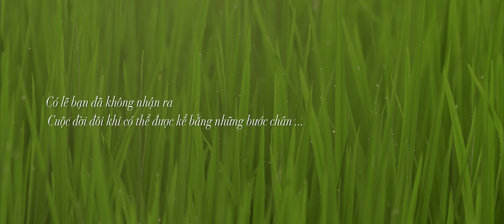CUỘC ĐỜI LÀ NHỮNG BƯỚC CHÂN | BÍCH PHƯƠNG ft. HÀ ANH TUẤN | OFFICIAL M/V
Có lẽ bạn đã không nhận ra
Cuộc đời đôi khi có thể được kể bằng những bước chân…
…là những bước chân chập chững đầu tiên bên cha mẹ
…là những bước chân quen thuộc mỗi ngày của cả thời đi học
…là những bước chân rong chơi quên tháng ngày bên bè bạn
…là những bước chân yêu thương bỗng lạc nhịp chung đôi
…là những bước chân tự do đi khắp muôn nơi
hay là những bước chân đi thật xa để trở về.

Cuộc đời là những bước chân mà ta mãi nâng niu.
Biti’s tự hào 35 năm nâng niu bàn chân Việt.

Hãy cùng chia sẻ câu chuyện những bước chân cuộc đời của bạn cùng với Biti’s tại
Sáng tác: Nguyễn Hải Phong
Ca sĩ: Hà Anh Tuấn, Bích Phương
Đạo diễn: Nhu Đặng
Đơn vị Sáng tạo: Redder Advertising
Sản xuất: Startling Production
Hỗ trợ truyền thông (Youtube): 1989s Production

Lời bài hát:

Verse 1:
Nhớ xưa thật xưa
Bước chân chập chững hay khóc nhè
Chúng ta tập đi vững dần nhờ Mẹ
Em lớn lên ngập tràn yêu thương
Đôi bước chân cùng trường

Verse 2:
Cấp Hai vội qua
Chúng ta lười lắm hay trốn học
Lấm lem chạy theo đám bạn cùng phòng
Mưa nắng ta cùng về chung đôi
Em biết yêu thật rồi

Chorus:
Phút giây này em giữ muôn đời
Mai này mang theo khắp nơi
Khoảnh khắc ấy tuyệt vời
Nguyện giữ mãi trọn đời

Dẫu xa mà ta ngỡ như gần
Ta cùng nâng niu bước chân
Anh hứa sẽ yêu em
Năm tháng mãi bên em

Verse 3:
Hà Anh Tuấn:
Cuối năm mười hai
Dáng em đẹp lắm trong áo dài
Cách xa làm anh đếm ngày từng ngày
Anh khát khao tìm về muôn nơi
Em bước theo dòng đời

Chorus:
Bước chân này em giữ muôn đời